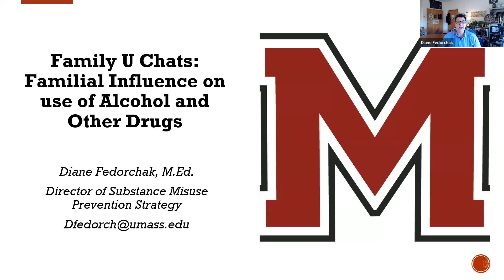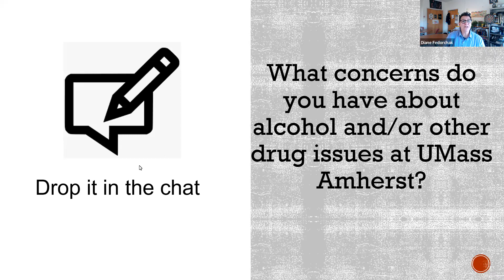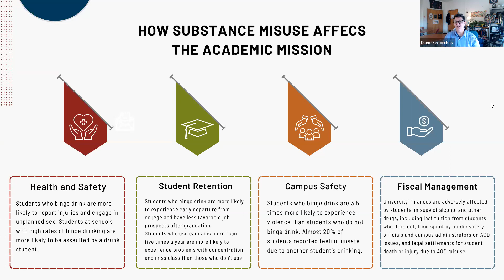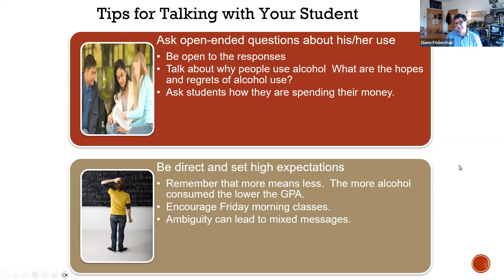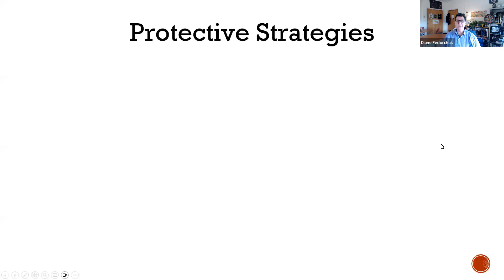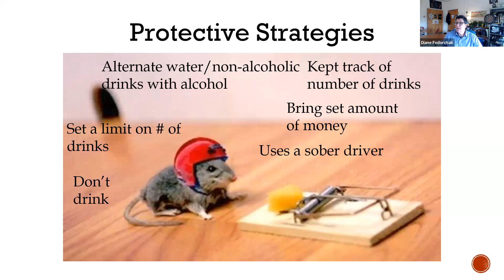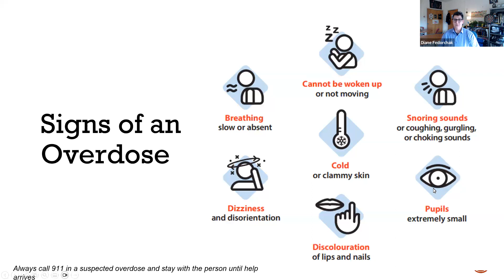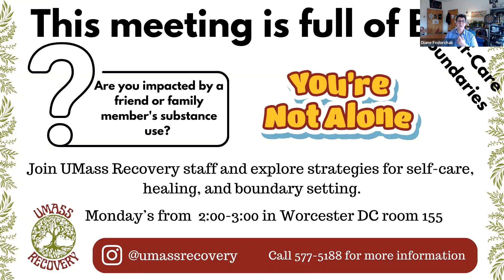November 13 - Familial Influence on use of AOD